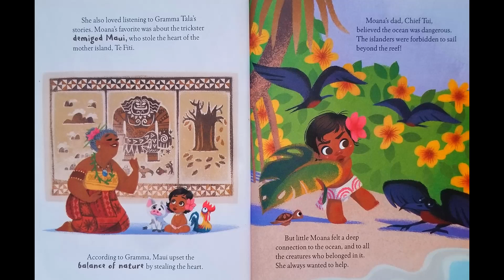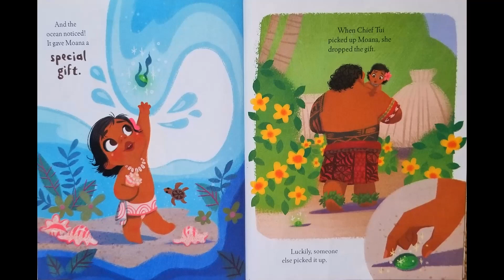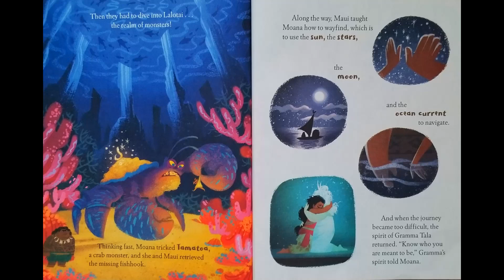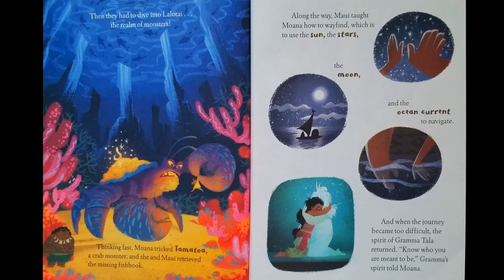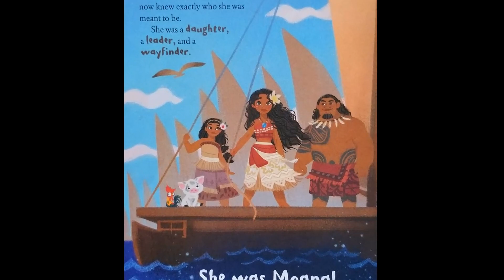STORYTIME- Disney MOANA - READ ALOUD Stories For Children!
Disney MOANA
By Laura Hitchcock and Griselda Sastrawinata-Lemay (Illustrator)

Moana is a spirited teenager on an impossible mission to fulfill her ancestors’ quest. In the ancient South Pacific world of Oceania, Moana, a born navigator, sets sail in search of a fabled island. During her incredible journey, she teams up with her hero, the legendary demi-god Maui, to traverse the open ocean on an action-packed voyage. They encounter enormous sea creatures, breathtaking underworlds, and ancient folklore.